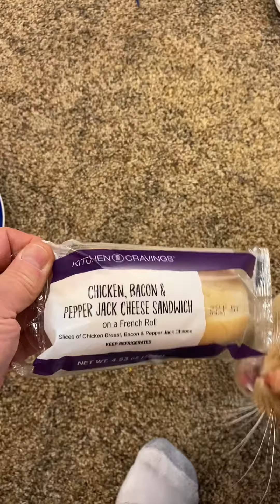October 27, 2019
Chicken bacon pepper jack for Pete